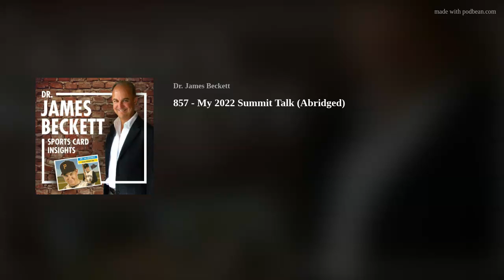857 - My 2022 Summit Talk (Abridged)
The Industry Summit in Las Vegas had record attendance from local card shop owners and online retailers this year (actually last week) - I gave a short talk of which this is an abridgement.